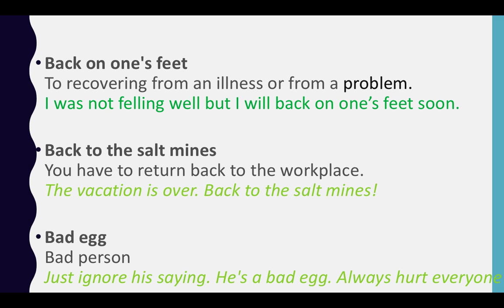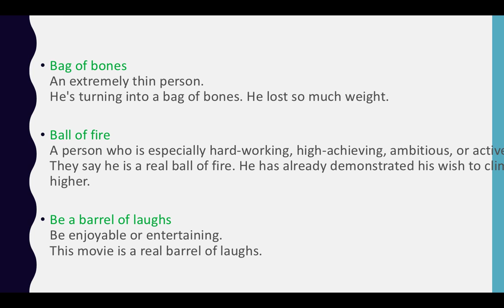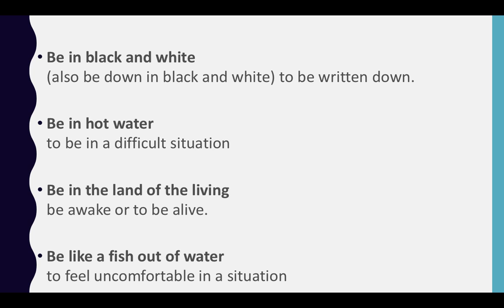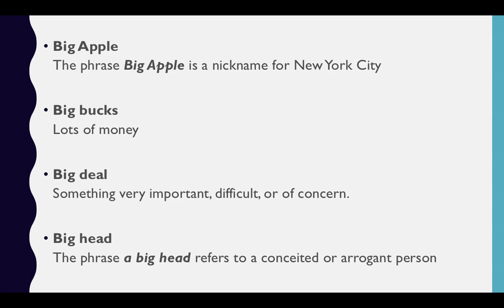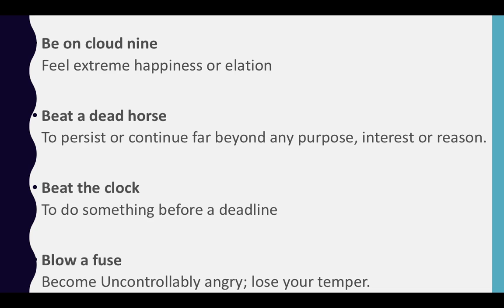Idioms and Phrases (part3) ||SSC|| BANK PO|| STATE EXAMS ||IB ACIO Starting With Alphabet B)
Idioms and Phrases 3 (Starting With Alphabet B) by Vishali  Sharma